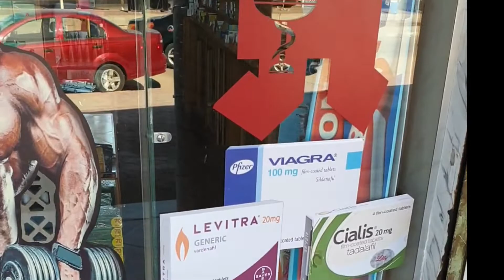Tuesday 29th November, quick stop at the chemist for Pocket Rocket, back to hotel for lunch.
Tuesday 29th November, quick stop at the chemist for Pocket Rocket, back to hotel for lunch before our next adventure